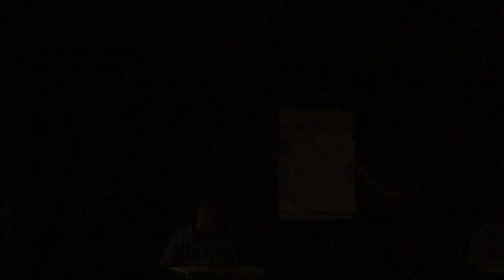Macaulay SING! 2011 Macaulay@Baruch